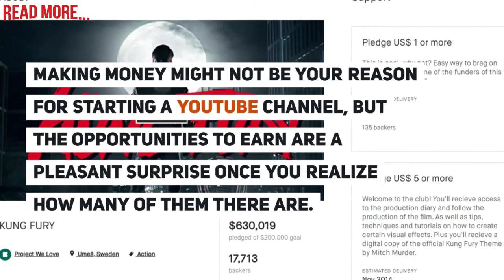How to Make Money on Youtube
Is It Easy To Make Money On YouTube
YouTube stars are today’s self-made celebrities: people who have earned an audience by creating content geared toward teaching, entertaining, reviewing, and being awesome on the internet.

Making money might not be your reason for starting a YouTube channel, but the opportunities to earn are a pleasant surprise once you realize how many of them there are.

Who makes the most money on YouTube?

This list might leave you with a lot of questions about how these YouTube stars earned their fortunes.

Do you get paid for uploading videos on YouTube?

Content creators aren’t paid by YouTube for the videos they upload.

For you to start making money on YouTube, you have to enable monetization in your YouTube account settings.